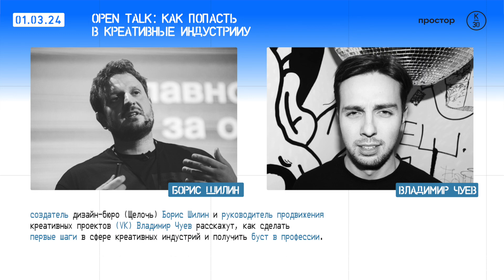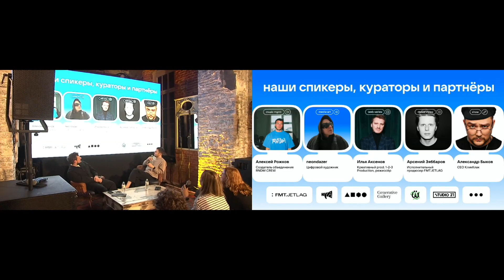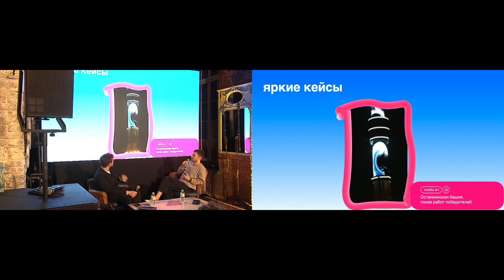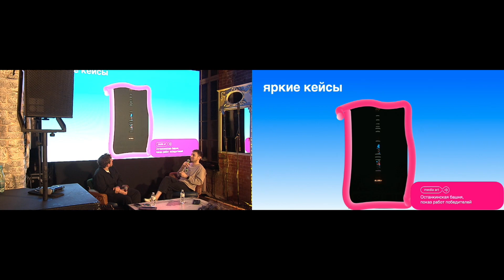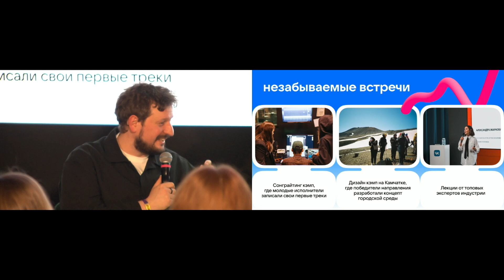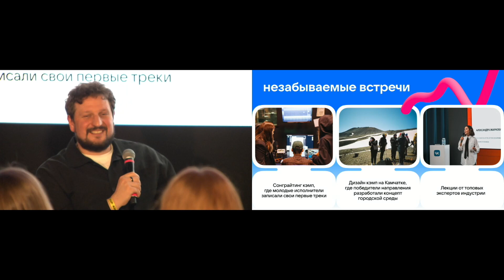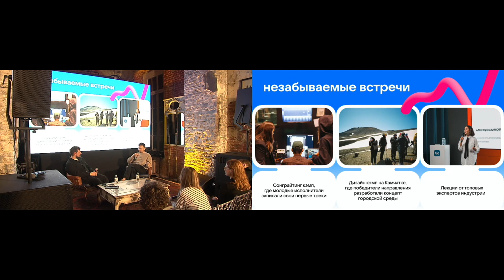Open Talk: Как попасть в креативные индустрии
Спикеры расскажут как развиться и собрать команду

Борис Шилин — создатель самого крупного в России сообщества дизайнеров Щёлочь, одноимённой студии и школы дизайна. За два года существования агентства успел поработать с крупнейшими корпорациями страны, включая VK, Яндекс, Сбер и Melon Fashion Group.

Владимир Чуев — руководитель продвижения креативных проектов VK.